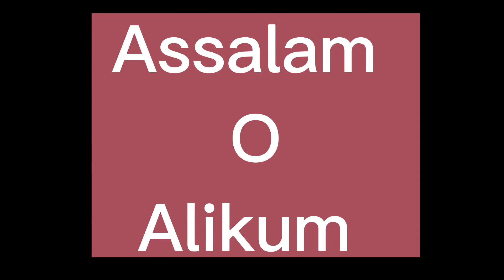Daman design #2023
For more creative videos